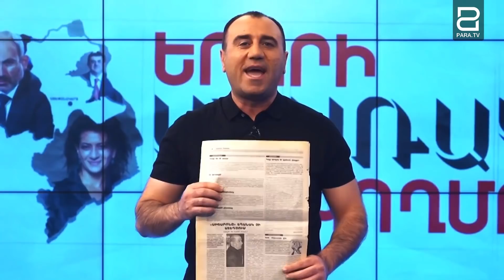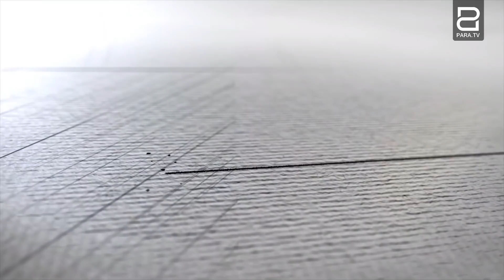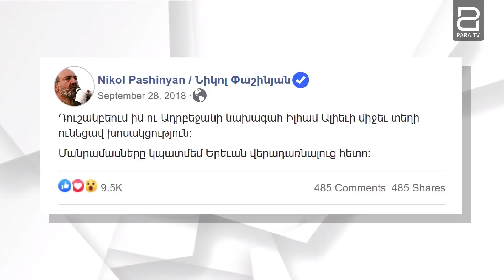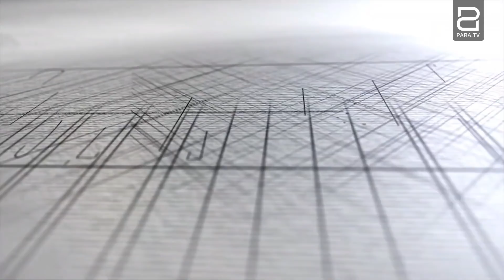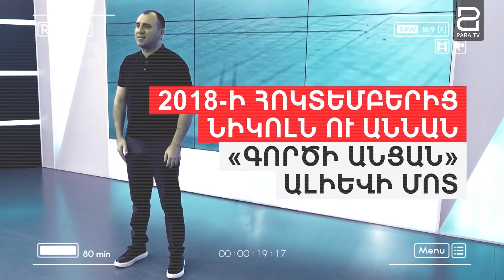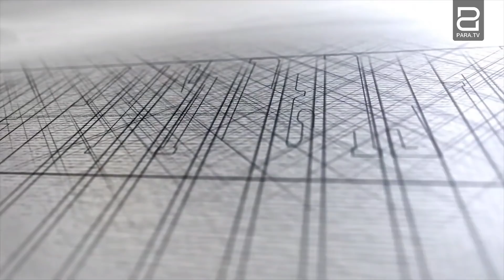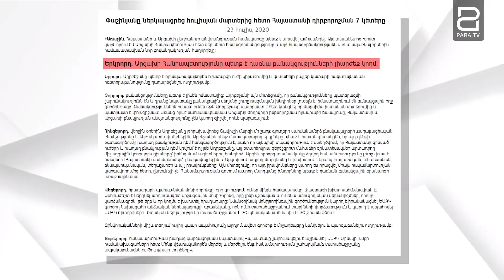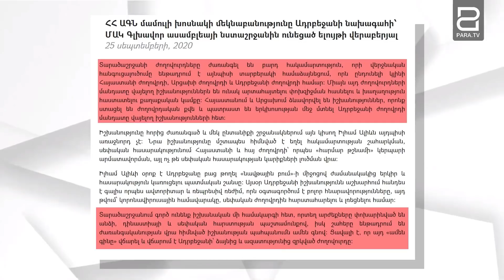Երկրի ԱՆԱՌԱԿ կողմը / Падшая сторона страны / Yerkri anarak koxme